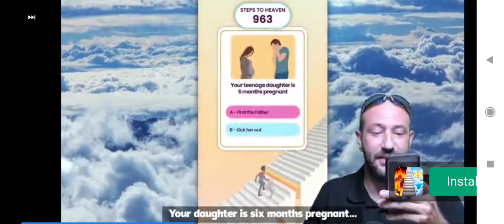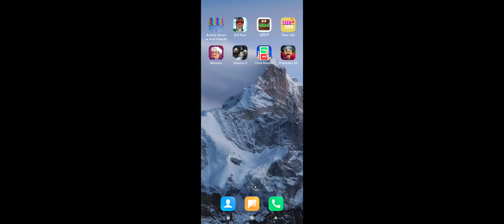24 March 2022